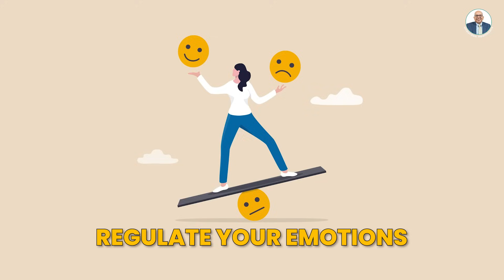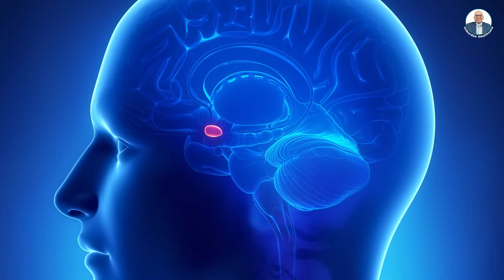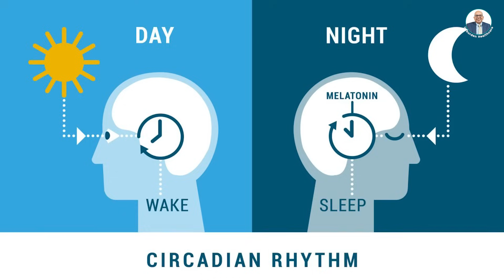1/3 of Your Life is Spent Sleeping | Here's why it matters | Dr.Sanjay Arora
Ever wondered how missing out on sleep truly affects you?

In this video, we delve into the fascinating world of sleep deprivation and uncover how it can dramatically alter your daily life. Discover the alarming ways sleep deprivation can lead to serious health issues like heart disease, diabetes, and high blood pressure, while also weakening your immune system. Learn how a lack of sleep can trigger anxiety, depression, mood swings, and impair cognitive functions such as memory and decision-making. Join us on this journey to better sleep and well-being.

✨Magnesium, Tryptophan, Carbo Hydrates Rich Food

00:00 Chapter 1 Introduction
00:28 Chapter 2 Link Between Health and Sleep
00:49 Chapter 2 Why do we Sleep?
00:54 Chapter 3 Benefits of Sleep
02:28 Chapter 4 What should be the ideal amount of Sleep?
02:44 Chapter 5 Consequences of Sleep Deprivation
03:27 Chapter 6 Can we get too much Sleep?
03:52 Chapter 7 Can Electronics Affect Quality Sleep?
04:38 Chapter 8 What foods can help you sleep better?
06:34 Chapter 9 What practices and habits are essential for a good night's sleep?
06:59 Chapter 10 Tips to improve Sleep
07:25 Chapter 11 Circadian Rhythm
08:07 Chapter 12 Getting Enough Sleep is Not a Luxury – It's a Necessity